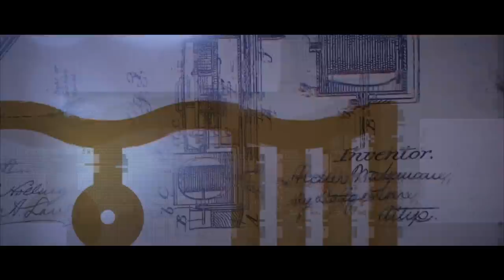COMMENT PÊCHER AVEC LES SPINTAILS ? // LA PÊCHE DES CARNASSIERS DANS LE PRIVÉ //FC 32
Dans ce nouvel épisode du Fishing Club nos experts de la pêche du carnassier donnent leurs avis sur le spintail : comment l'animer? Quand faut-il s'en servir? Quel type de spintail faut-il utiliser en fonction de l'espèce recherchée? Samir Kerdjou, Alban Choinier, Tom Couchoud, David Dubreuil et Arnaud Rizzi-Anderson font le point sur ce leurre diabolique, et qui permet parfois de sauver les sorties difficiles!
Dans la 2ème partie de l'émission, on nos experts vont donner leurs avis sur la montée en puissance de la pêche des carnassiers dans le secteur privé. De plus en plus de pêcheurs optent pour des parcours privés, pour prendre plus de poissons, mais pas seulement. On va essayer de comprendre ce qui contribue à amplifier le phénomène 🤔
On attend notamment vos réactions dans les commentaires sur ce thème : est-ce que vous pêchez parfois dans le privé? Tout le temps? Si la densité de poissons était supérieure dans les eaux publiques de votre région, feriez-vous le même choix?

Merci à Ultimate Fishing et Berkley.